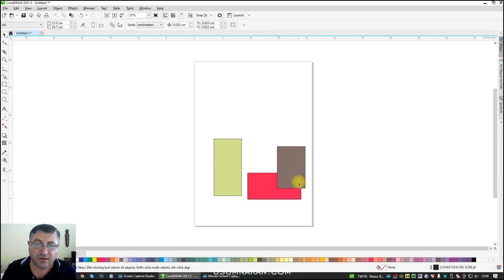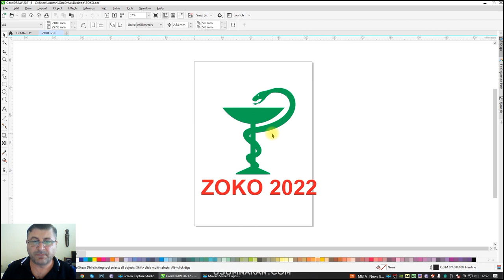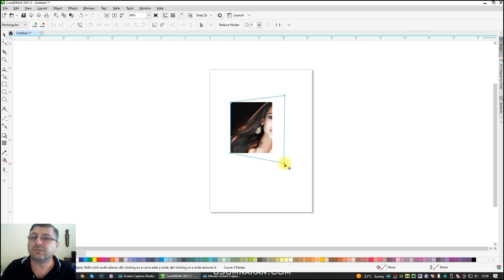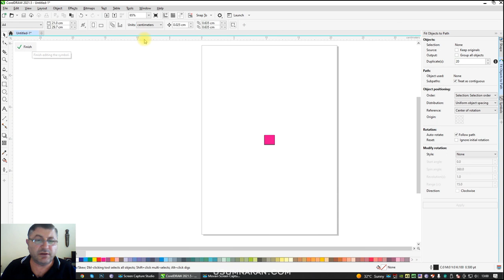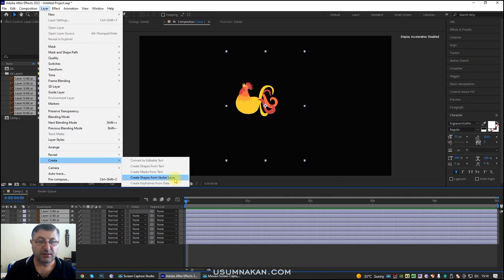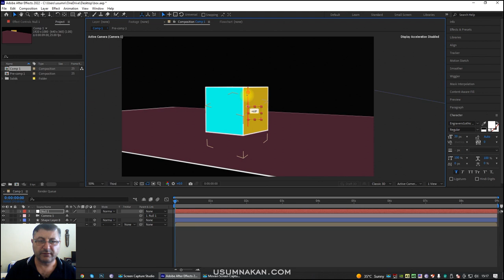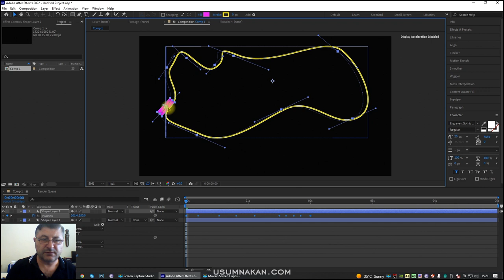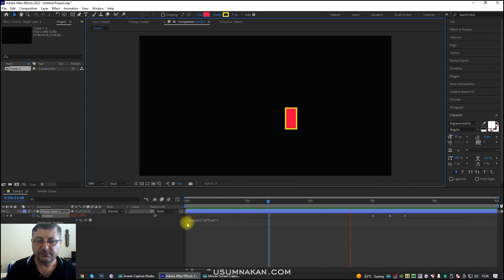2-ՐԴ ՄԱՍ: ԲԱՑԱՀԱՅՏՈՒՄ, ՄԵԿՆԱԲԱՆՈՒՄ, ՀՈՒՇՈՒՄ: CorelDRAW, After Effects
ՀԱՄԱԿԱՐԳՉԱՅԻՆ ԱՆՀԱՏԱԿԱՆ ԱՆԺԱՄԿԵՏ ԴԱՍԸՆԹԱՑՆԵՐ
Երևան,Դավիթ Անհաղթի 23, 2-րդ հ.
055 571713,  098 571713,  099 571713